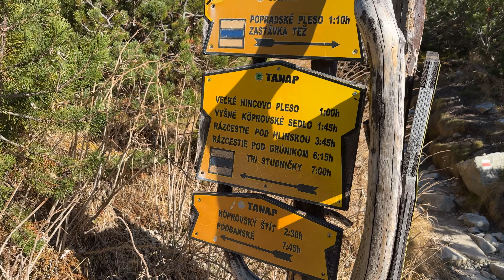Tatry, from Rázc. pri Žabom potoku to Veľké Hincovo pleso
Tatry Hike 2022 | 4K HDR Virtual hiking Tour around from Rázc. pri Žabom potoku to Veľké Hincovo pleso | Tatry Hike 2022

Tatry Hike October 2022. Explore Tatry. Watch this easy hiking tour video through Tatry, mountain range in Central Europe that forms a natural border between Slovakia and Poland. Imagine yourself as a real tourist and walk through the beautiful nature. Take a walk and experience autumnal Tatry.

We will be walking from Rázc. pri Žabom potoku, we will cross Hincov potok and continue through Mengusovská dolina seeing Satanove plieska, Hincove oká in Hincova kotlina as well as Malé Hincovo pleso before arriving at Veľké Hincovo pleso.

Today Video:
How Mengusovská dolina now
Tatry Life Back to Normal
Tatry hiking tour 2022
Tatry Walking
Tatry Hiking
Tatry hiking tour
Tatry 2022
Virtual Hiking Tour 4K
best Tatry hiking tour
Tatry Hiking 4K HDR Video
Tatry Hiking 2022
Mengusovská dolina
Rázc. pri Žabom potoku
Hincov potok
Satanove plieska
Hincove oká
Hincova kotlina
Malé Hincovo pleso
Veľké Hincovo pleso

Today Video:
Tatry // TatryTop10 TatryTouristPlaces // Slovak Autumn// Tatry Hiking // Hiking In Tatry // Tatry hiking 2022 // Tatry 2022 // Hiking Video // Mengusovská dolina 2022 // Rázc. pri Žabom potoku 2022 // Hincov potok 2022 // Satanove plieska 2022 // Hincove oká 2022 // Hincova kotlina 2022 // Malé Hincovo pleso 2022 // Veľké Hincovo pleso 2022 // Slovak hike 2022 // TEŽ 2022 // High Tatry 2022 // Tatry beautiful mountain // Tatry hikes 2022 // Tatry Autumn Hike // Tatry Hike // TatryHike 4K HDR // Tatry best tourist hike 2022 // Tatry hiking tour 2022 // Tatry Hiking // Slovakia 2022 // Virtual Hiking Tour 4K // best Tatry hiking tour // Mengusovská dolina // Rázc. pri Žabom potoku // Hincov potok // Satanove plieska // Hincove oká // Hincova kotlina // Malé // Hincovo pleso // Veľké Hincovo pleso

📅 Date Record: Friday 28 October 2022
Temperature: 16℃
Video Quality: Fully - 4K HDR